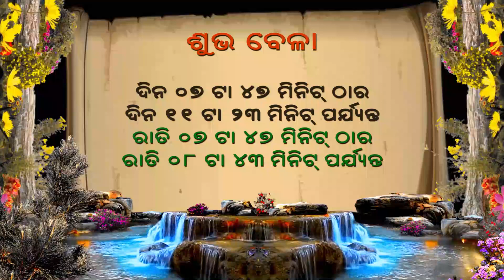Ajira Rasifala | Odia Rasifala | 20 December 2022 | Rashifal | ଆଜିର ରାଶିଫଳ | Horoscope | Astrology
your queries.

20 December 2022
aji rashifal
ajir rashifal
ajira rashifal
ajira rashifal odia
ajira rasifala
odia astrology
odia rashifal
odia rashifala
odia rasifala
oriya rashifal
odia video
rashifal
rashifal odia
rashifala odia
rasifala today
rasiphala
rihu tv
today odia rashifala 2022
odia bohu
odia astrologer
astrology 2022
odia gyana sagara
odia online
dtv odia
odisha television
odia astrology tip's
smile family odia
guruji odia
sadhubani odia
odia sansar
bhagya bhabisya
bhagya vabishya
ajira anuchinta
ajira rasifala
rashifal
rasifala
odia rasifala
today rashifal
tula rashi
dhanu rashi
today horoscope in hindi
kumbh rashi in english
kanya rashi in english
tula rashi in english
kumbh rashifal
makar rashi in english
dhanu rashi in english
mesh rashifal
kanya rashifal
kumbh rashifal today
mithun rashifal
makar rashifal
tula rashifal today
today rasifala odia
rashifal odia
bhagya bhabisya
singh rashi
singh rashi today
dainik rashifal
aaj ka rashifal
astro kalyan
ମେଷ
ବୃଷ
ମିଥୁନ
କର୍କଟ
ସିଂହ
କନ୍ୟା
ତୁଳା
ବିଛା
ଧନୁ
ମକର
କୁମ୍ଭ
ମୀନ
ଆଜିର ଅନୁଚିନ୍ତା
ସାଧୁବାଣୀ
ସାଧୁବାଣି
ଭାଗ୍ୟ ଭବିଷ୍ୟ
କେମିତି କଟିବ ଆଜି
ଦୈନିକ ରାଶିଫଳ
ଓଡ଼ିଆ
ଓଡିଶା
ପୁରୀ
ଭୁବନେଶ୍ୱର
କଟକ
କେନ୍ଦ୍ରାପଡା
ଜଗତସିଂହପୁର
ପାରାଦୀପ
ଯାଜପୁର
ଭଦ୍ରକ
ବାଲେଶ୍ୱର
ମୟୁରଭଞ୍ଜ
ବାରିପଦା
କେନ୍ଦୁଝର
ଅନୁଗୁଳ
ଢେଙ୍କାନାଳ
ତାଳଚେର
ଖୋର୍ଦ୍ଧା
ଗଂଜାମ
ଗଜପତି
ବ୍ରହ୍ମପୁର
ରାୟଗଡା
କୋରାପୁଟ
ଜୟପୁର
ମାଲକାନଗିରି
କନ୍ଧମାଳ
ନୟାଗଡ
ଫୁଲବାଣୀ
ଭବାନୀପାଟଣା
ସମ୍ବଲପୁର
ବୌଦ୍ଧ
ସୋନପୁର
ବରଗଡ଼
ବଲାଙ୍ଗୀର
ଦେଓଗଡ
ଝାରସୁଗୁଡା
ରାଉରକେଲା
ସୁନ୍ଦରଗଡ
ଟିଟିଲାଗଡ
ନୂଆପଡା
କଳାହାଣ୍ଡି
ନବରଙ୍ଗପୁର
ପାରଳାକ୍ଷମୁଣ୍ଡି